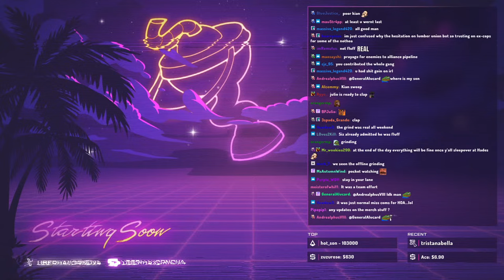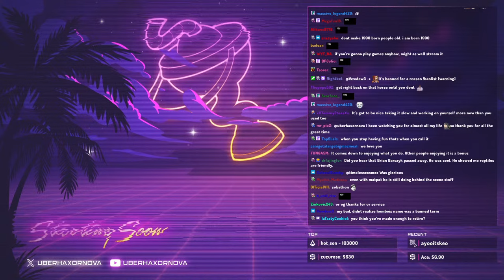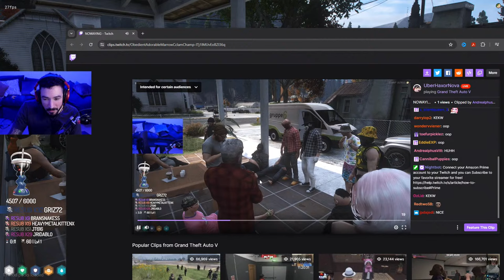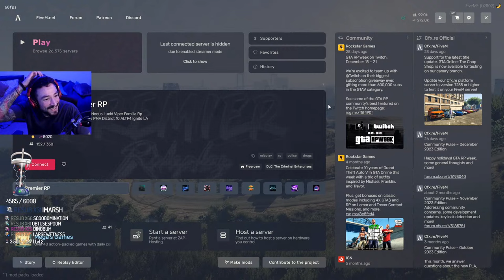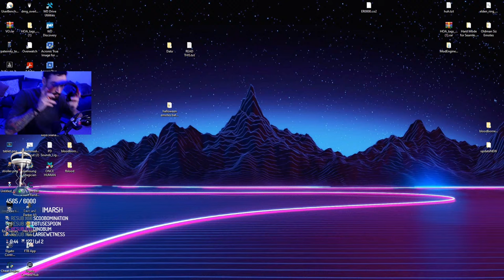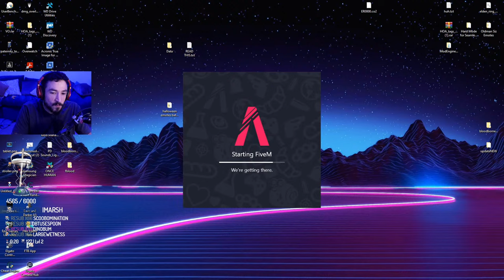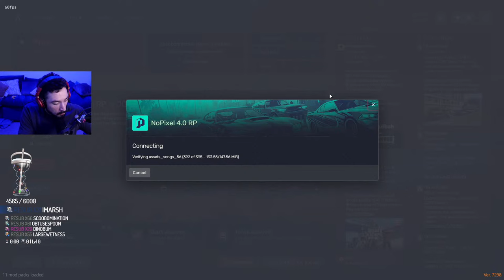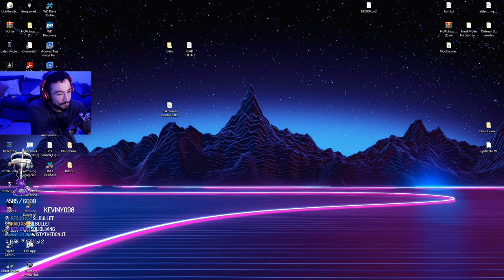Doctor of sorts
this one might be different